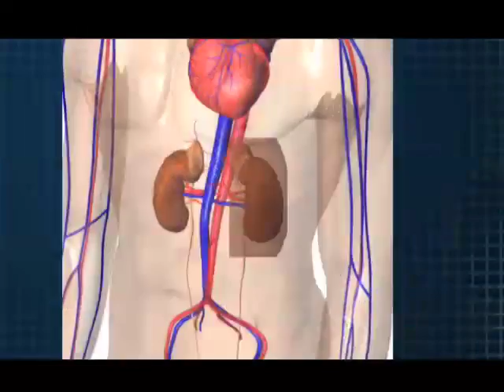Kidney: Protein In Urine = Bad? (Dramatic Health)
In this Medical Minute (Health Video), Dr. Del Pizzo, a leading kidney health and donation physician, helps us understand what it means to have protein in the urine and answer a frequent patient question... Is it a sign of something else?

Source: An Original HealthTheater.tv Production/In association with the Dept. of Urology, Weill-Cornell New York Presbyterian Hospital.  Credits: Executive Producer:Sean Moloney, Editor:Calvin C. CHOI